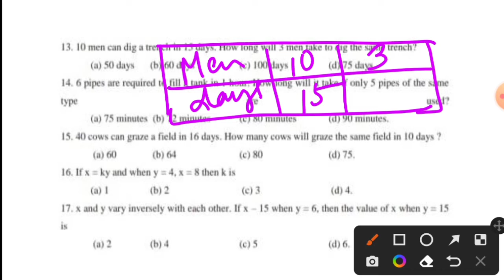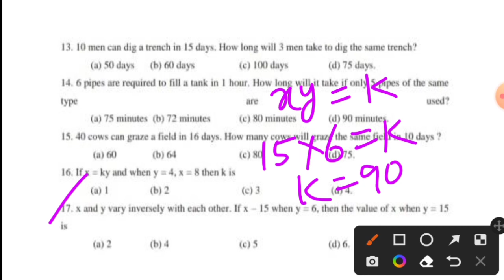MCQ Direct and Inverse Proportion part 2 Math Class 8